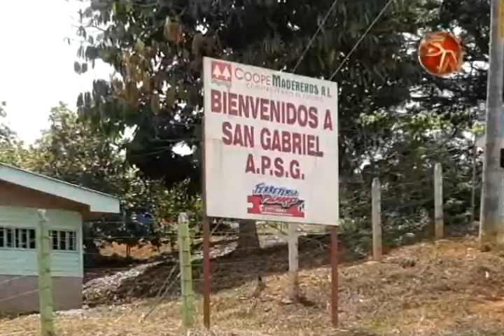Asociación de San Gabriel de Pejibaye espera recaudar recursos para mejorar el salón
Durante dos días, la comunidad tendrá sus fiestas cívicas, las cuales incluyen una serie de actividades para toda la familia.